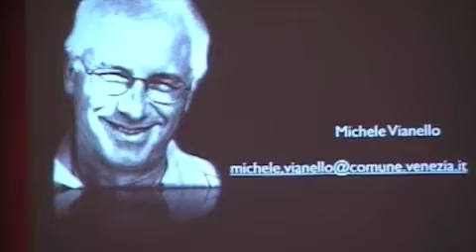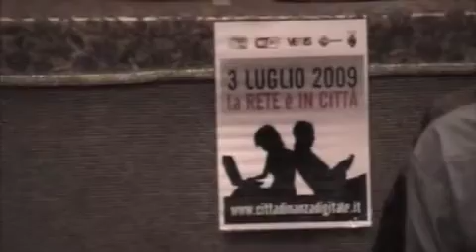cittadinanza digitale 5/7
cittadinanza digitale - comune di venezia - 11/06/2009